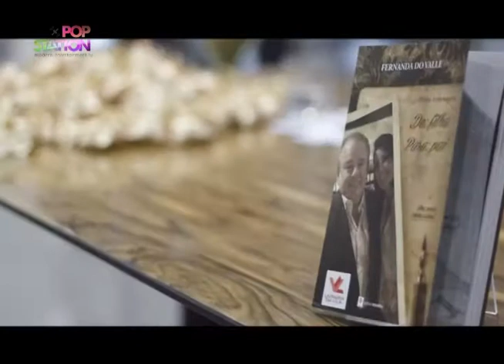Pop Station Band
Lançamento do livro: De filha - Para pai

Veja como foi o lançamento do livro da escritora Fernanda do Valle, que faz uma homenagem ao pai Luciano do Valle.

O Programa Pop Station é veiculado pela Band Campinas, esta há 12 anos no ar sendo líder de audiência em sua faixa horária e considerado um dos principais veículos da mídia regional.
Apresentado por Douglas Mann, traz entretenimento de qualidade todos os sábados 11h na Band.